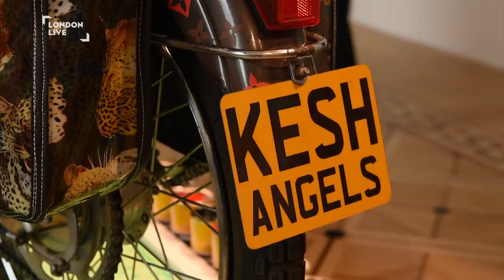Contemporary African Art Adds Colour To Somerset House In London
Back for a fifth year, the Contemporary African Art Fair has opened at Somerset House in London.

Designers, artists and photographers from across the continent are showcasing their work: including Moroccan photographer Hassan Hajjaj. This is his first solo show in London for seven years.

The fair includes eight solo exhibitions, and a specially designed lounge.

Our objective is to redefine the political economy of modern/contemporary art practice away from its current dominance of narrative definition and return to a a practice where it is defined by its visual presence. The dominance of of the narrative over the visual presence in contemporary/modern art practice is a result of the commodification of modern/contemporary art practice caused by domination of private art galleries and government funded insinstitutions. We aim to democratise contemporay/modern art practice by returning the control of its political economy to the hands of the practitioners and have it defined by its visual presence and not by its narrative interpretation. Our aim is to have every household in every country of the world not only as owners of modern/contemporary art pieces but also as their narrative interpreters and to be share the practice of creating, critiquing and interpreting modern/contemporary art through social media as opposed to the current practice where private galleries, government institutions and elite collectors define and interpret narratively the meaning of visual representations.Contact Saatchi Art and ask for some free samples of my work and contact me in regard to free art for charities or for anything else.